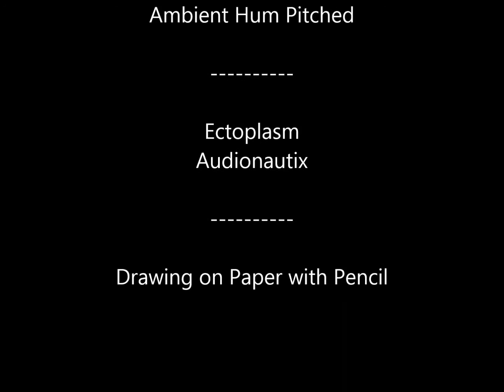Sketchy HCF Special Ep. 01 with Joe Quinones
The New England Nerd Presents:
Beetlejuice Beetlejuice Beetlejuice
Halloween Comicfest Special 2015

This sketch of Beetlejuice was filmed on Saturday October 10th 2015 during New York Comic-Con at Javits Center in New York NY. I'm jumping forward a bit in my video line-up to my trip to this years NYCC for this, the 1st Sketchy Halloween Special! I promise you before the second season is up you can expect video's from six All-New All-Different artists and a few returnees on Spotlight, but for now let us concentrate on the holiday at hand.

For those of you who don't know the artist, Joe Quinones is a free lance illustrator and a New England native who's artistic hilarity can be found stretched across the comic multiverse. Batman, Star Wars and Spider-Man are very notable titles, but all of these pale in comparison to his current and most essential piece of work... I'm talking of course about Howard the Duck. Read it, laugh and remember how fun comics were before everything your favorite character did ended in reality warping cosmic doom.

Beetlejuice! Beetlejuice! Beetlejuice!